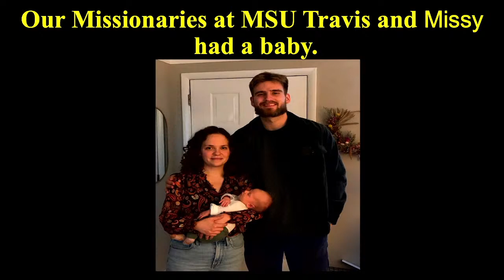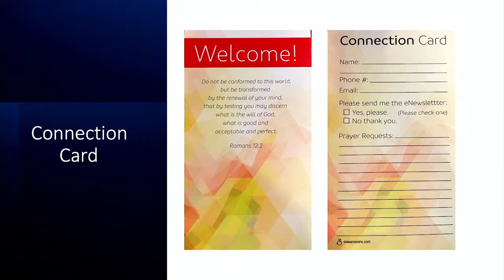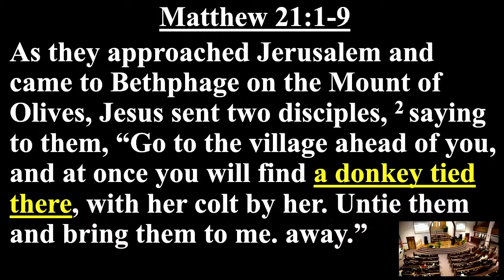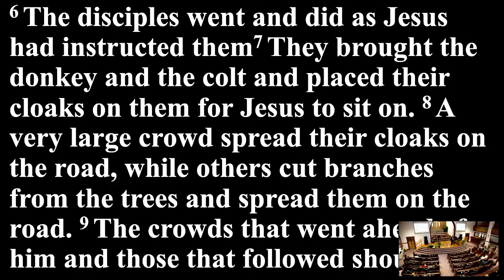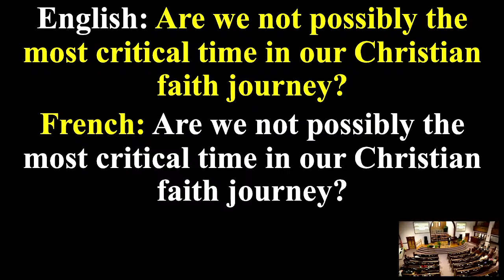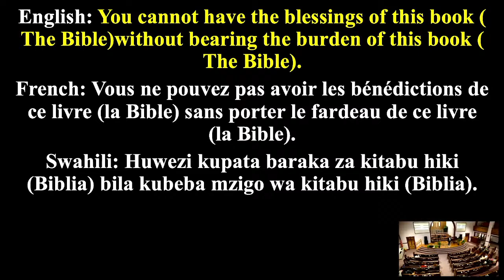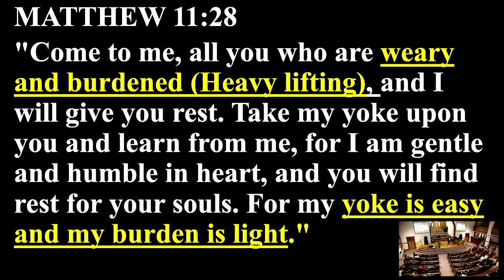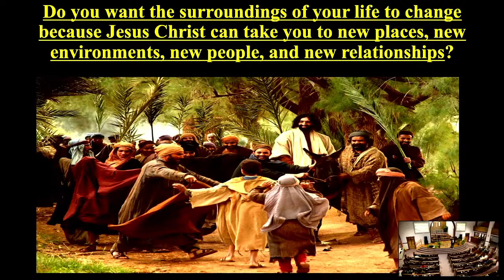"Use Me Lord" w/ Pastor Eric Mulanda Sunday March 24th 2024 (11am) Service